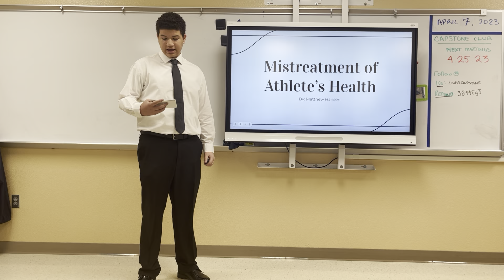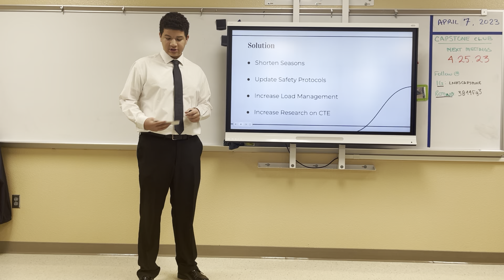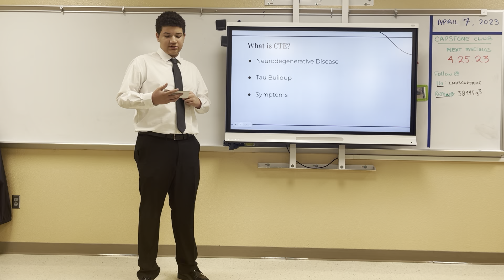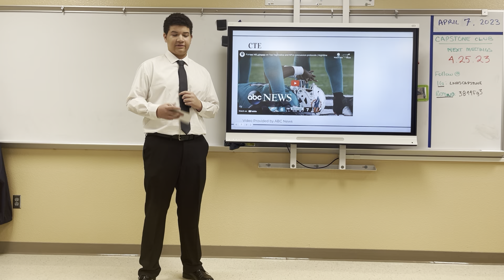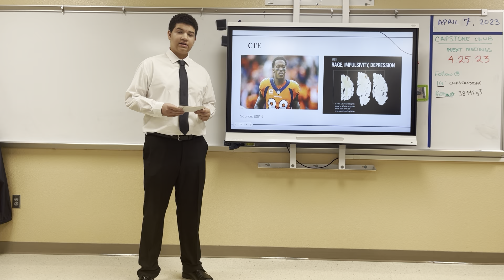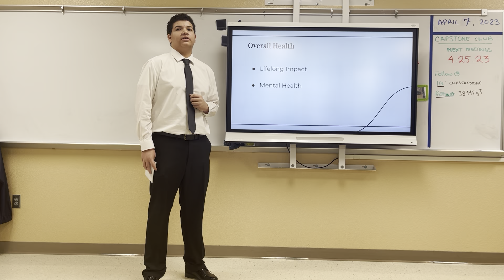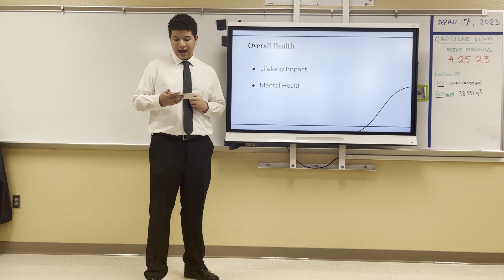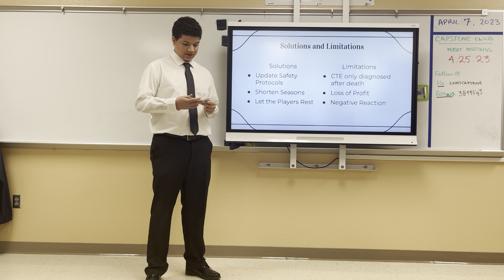2023 - Impact of Sports Injuries